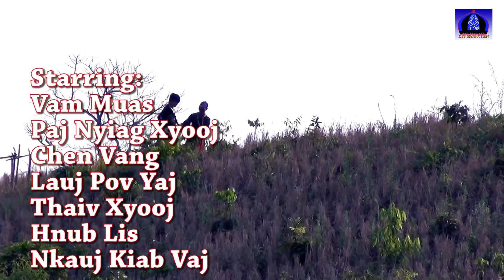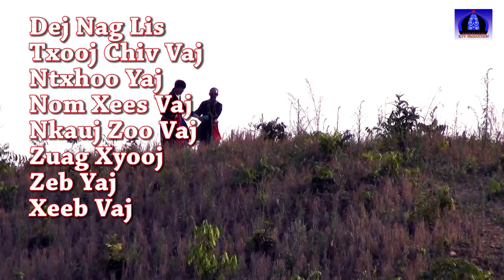Poj ua tseg....Yawm ua cia. Daim 1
Poj ua tseg ... Yawm ua cia yog ib daim movie ua txog hmoob tej kev coj kev ua yav tas los hauv hmoob lub neej